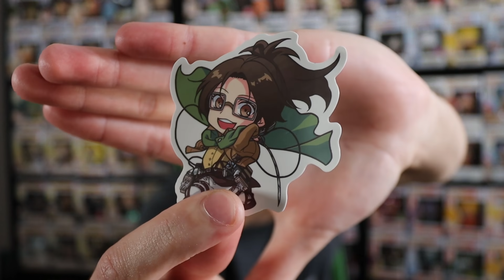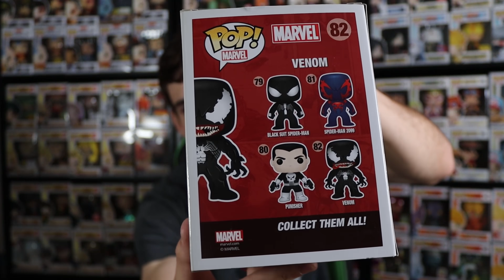I Finally Got These Funko Pops & Big Haul! | My Hero Academia | Avatar The Last Airbender | Venom